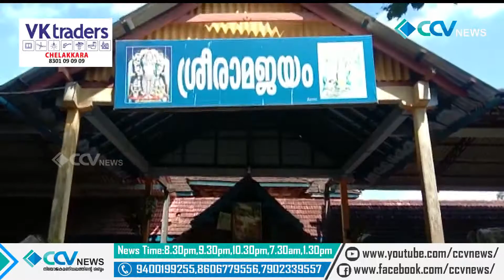നിറമാല മഹോത്സവത്തിന് ഒരുക്കങ്ങൾ പുരോഗമിക്കുന്നതായി ഉപദേശകസമിതി